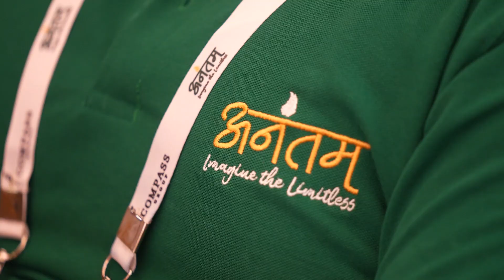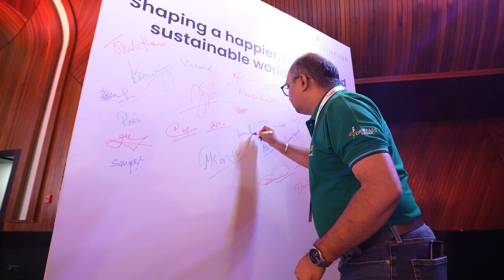ANNUAL RALLY SEPT 2023